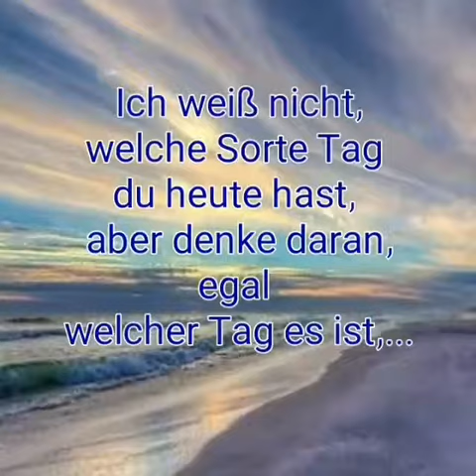Sei Stark im Glauben.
Video von Gerno Kipke